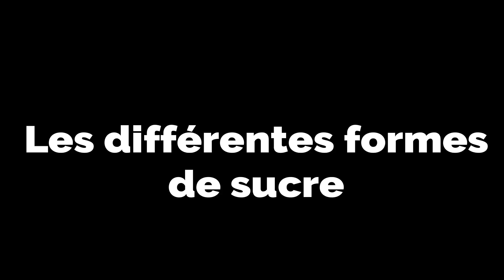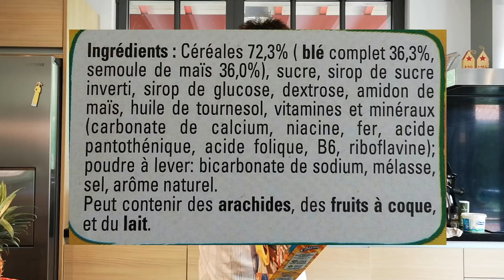7 CONSEILS : Comment lire une étiquette alimentaire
Comment lire une étiquette alimentaire FACILEMENT et comprendre les valeurs nutritionnelles rapidement.